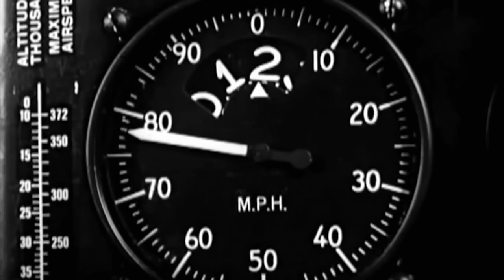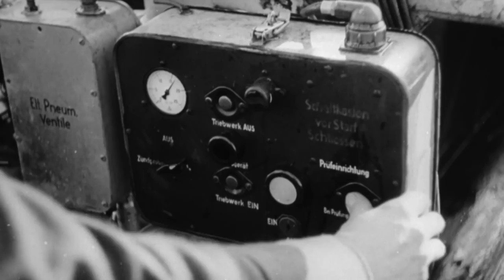8 Powerful Warplanes in Combat ✈️ Smithsonian Channel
From the F-86 Sabre’s first taste of battle to the upgrade of the Hawker Fury, here’s a closer look at 8 powerful warplanes in action.

0:00 - Intro to 8 Powerful Warplanes in Combat
0:23 - The F-86 Sabre Gets Its First Real Taste of Battle
4:02 - This Legendary Sabre Pilot Flies into a Squadron of MiG-15s
7:36 - The Showstopping Capabilities of B29 Superfortress
10:19 - This B29 Bombing Mission Is Interrupted by Japanese Fighters
14:13 - The Hawker Fury Gets an Upgrade
17:52 - This Japanese Fighter Plane Led the Attack on Pearl Harbor
20:54 - This Spitfire Pilot Rams a V1 Rocket w/ His Plane
24:28 - This U.S. Pilot Proves His Plane Has What It Takes